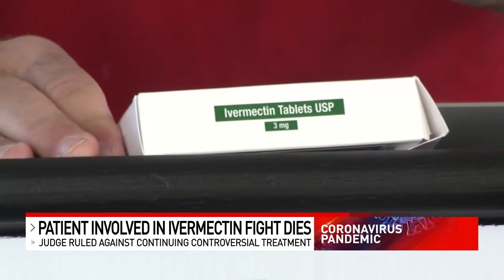COVID-19 patient whose wife sued hospital to treat him with ivermectin dies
A local COVID-19 patient, whose wife sued to force a hospital to treat him with ivermectin, has died